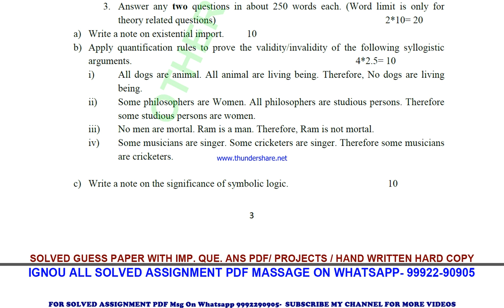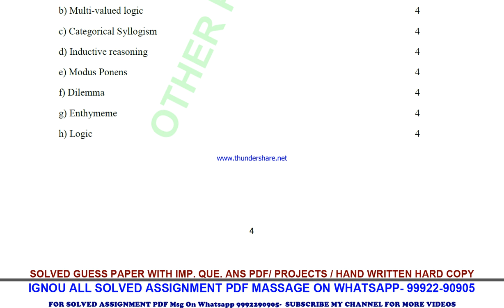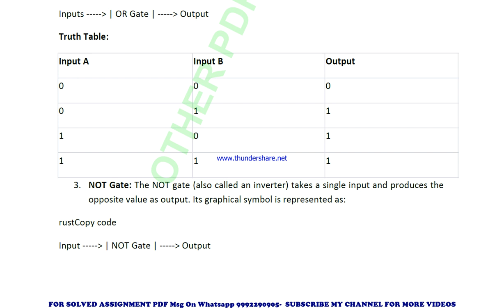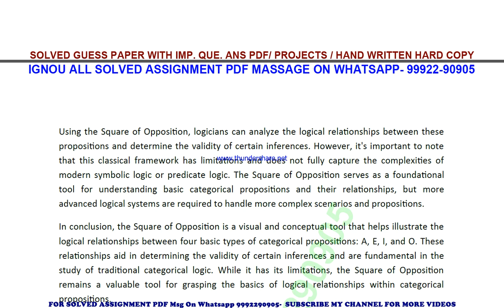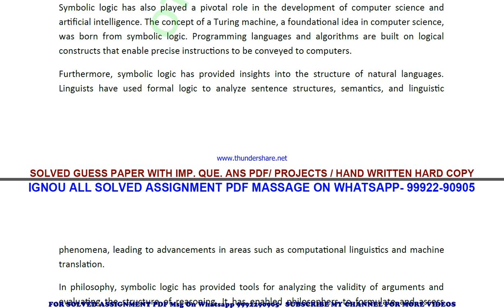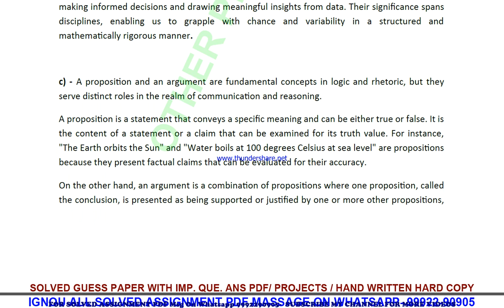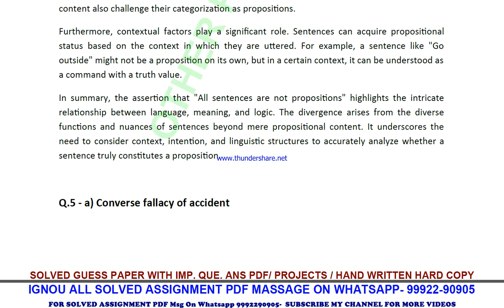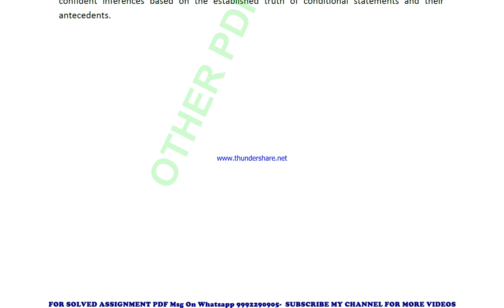mpye 001 solved assignment 2023-24 | mpye 1 solved assignment in english 2024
price-
bag-30rs

mpye 1 solved assignment 2024,
mpye 1 ignou solved assignment 2023-24,
mpye 1 ignou solved assignment 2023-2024,
mpye 1 ignou solved assignment 2024,
mpye 1 solved assignment 2023-24 in english,
 ignou solved assignment mpye 1,
mpye 1 solved assignment in english,
 mpye 1 ignou assignment 2023-24,
  mpye 1 solved assignment 2023-24,
 ignou mpye 1 solved assignment free,
  solved assignment ignou 2023-24 mpye 1,
 solved assignment of mpye 1,
 mpye 1 ignou solved assignment kaise download kare,
 ignou solved assignment 2023-24 mpye 1,
mpye 001 solved assignment,
mpye 001 solved assignment 2023-24 in english,
mpye 001 solved assignment in english,
mpye 001 ignou assignment 2023-24 solved,
mpye 001 solved assignment 2023-24,
ignou mpye 001 solved assignment free,
mpye 001 solved assignment ignou 2023-24,
solved assignment ignou 2023-24 mpye 001,
mpye 1 solved assignment ignou exam preparation ignou exam
mpye 1 exam how to study for ignou,
exam mpye 1 exam preparation preparation for,
gnou exams mpye 1,
 ignou mpye 1 exam preparation,